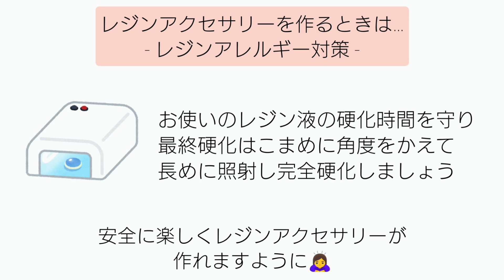レジン♡本日発売！オススメの100点満点レジンがついにデビュー♡価格もMANTENです◎簡単さくらんぼの作り方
こんにちは！

■36w UV＆LEDランプ  まもなく発売予定
販売ページがアップされましたら記載しますね♡

♪音楽♪
FREE BGM DOVA-SYNDROME